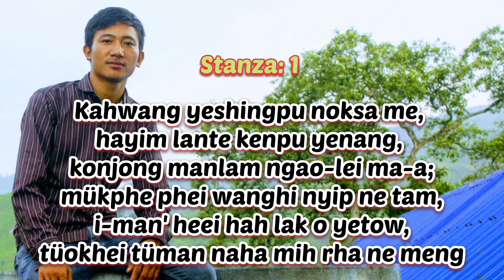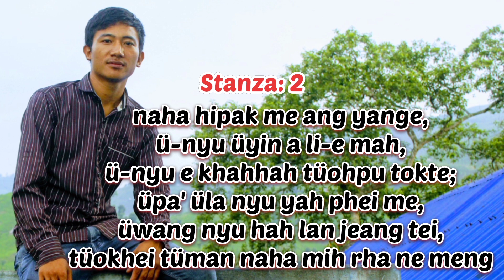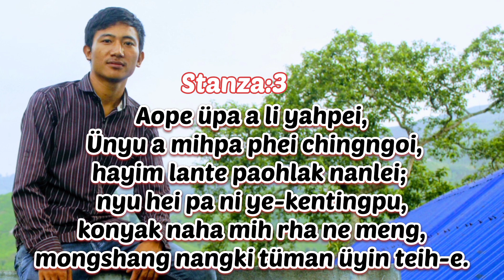Official music lyrics || Hangne konyak Rha ngai? || konyak Gospel song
more Gospel videos and songs will be uploading

Song title:
Hangne Konyak Rha ngai?

1) kahwang yeshingpu noksa me hayim lante kenpu yenang, konjong manlam nyüo lei ma-a mükphe phei wanghi nyip ne tam; iman, heei hah lak o yetüoh tüokhei tüman naha mih rha ne meng.

Churus:
"Konyak Ahng jat" rha jatne meng e küm lak mepu yinpha. Kahwang nange lam hao tampha ülang wanglam tüman e winlak yang..

2) Naha hipak me ang yange Ünyu üyin a li-e mah ünyu e khaha tüohpu tokte, Üpa üla nyu yahpei me. Üwang nyu halan jeange tei tüokhei tüman naha mih rha ne meng.

3) Aope Üpa a li yahpeih, ünyu a mih pa phei chingnyoi, hayim lante paolak nalei: nyu hei pa ni ye-kentingpu Konyak naha mih rha ne meng, mongshang nangki tüman üyin teih-e..

Composer:
Nyamnyei Ahnglam

Singer:
Lange Ahnglam Konyak

special thanks to:
Aman Lunghu konyak ❤️🙏❤️🙏❤️🙏❤️🙏❤️🙏❤️🙏❤️🙏❤️🙏

(song, dance, preaching, motivational & teaching Etc)